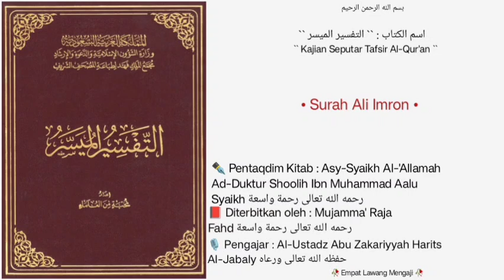At-Tafsir Al-Muyassar | Dars • 10 | Surah Ali Imron |🎙️Al-Ustadz Abu Zakariyyah Harits Al-Jabaly